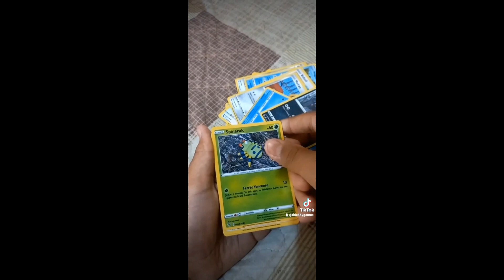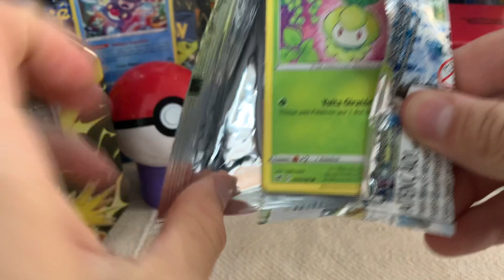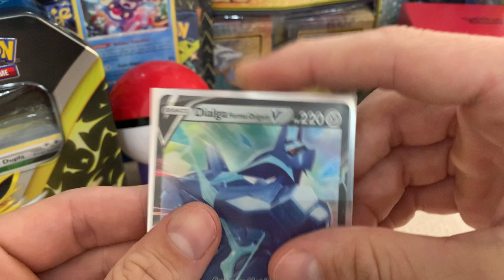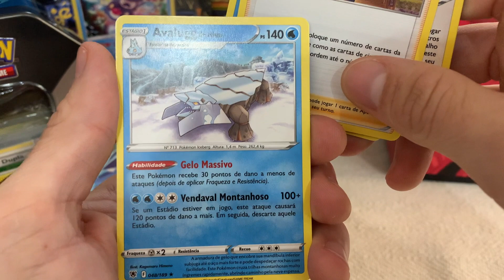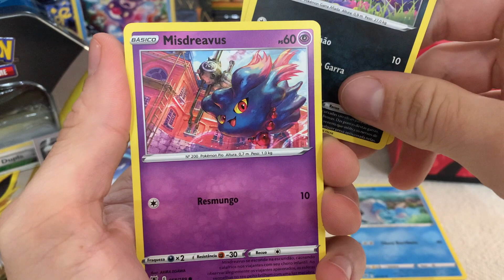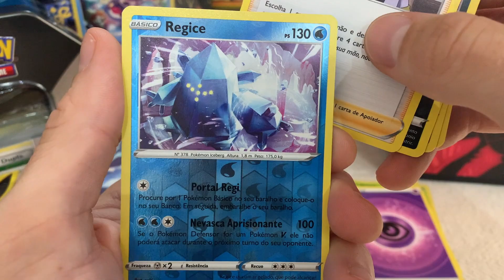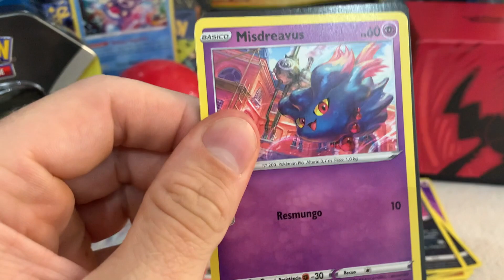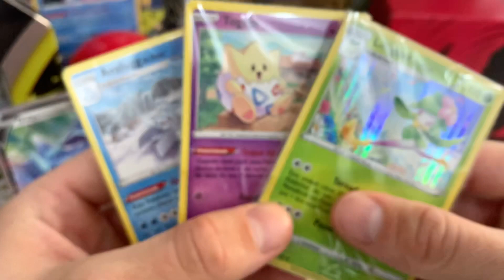Veio um Dialga Forma Origem V - Abri 8 Pacotes Estrelas Radiantes (assista até o final)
CARTAS INDISPONÍVEIS - MISSÃO COMPLETA CARTAS ENVIADAS AOS TREINADORES

META DO VÍDEO: SER INSCRITO + 1 AMIGO INSCRITO

Participe do sorteio de 1k de Inscritos.

Últimas Semanas Para Participar. Sorteio de 1K de inscritos.
Será um Live Unbox Sorteio. E ocorrerá dessa forma:

 Sorteio de 1 Booster Estrelas Radiantes para os participantes da Live
Sorteio dos Iniciais de Kanto Promo Pokemon Go
Sorteio da Squirtel Evolution (Squirtel, Wartortle e Blastoise)
Sorteio Set Ditto (Ditto V e Ditto Pokemon Go [Spinarak])
Sorteio PRINCIPAL - 2 Mewtow VAstro

Todos esses sorteios acontecerão enquanto faço uma unbox. Cartas Pesquisa de Treinador desse unbox apenas para os participantes da Live - Desafio surpresa na live para ganhar os pacotinhos.

Finalização da Live

Total de 9 prêmios, Total de +- 67 cartas.

👊🏻 corre participar

VAMOS JUNTOS NESSE UNBOXING POKEMON!
Leia essa descrição

Treinador veja o que você tem que fazer para conseguir as cartas desse Unboxing.

🎉 Inscreva seus amigos no canal
🎁 Bóra completar as missões e ganhar essas cartas!

Pokemon TCG Online: Profgautuz

Pesquisa de Treinador
Será dado os pacotes de cartas mostrados no final desse vídeo.

1) Meta desse Unboxing: Ser Inscrito + 1 Amigo Inscrito
Obs: Ao atingir essa meta vá até o instagram @professorgautuztcg e siga e procure a publicação desse unboxing. Me Envie um direct do pacote de cartas que você quer receber com a palavra-chave desse Unboxing e pronto garantiu esse pacote se você foi o primeiro a enviar o direct desse pacote.

2) Palavra-chave: Essa palavra-chave será dita durante o unboxing então assista o vídeo todo para não perder e anote pois você precisará dessa palavra-chave para garantir seu pacote de cartas.

3) Garantindo as cartas: Atingimos a meta do unboxing e você foi o primeiro a me enviar um direct com a palavra-chave correta, PARABÉNS o pacote de cartas é seu. Agora iremos apenas confirmar para onde devo enviar e será enviado para você.